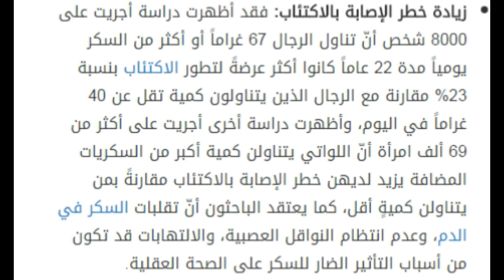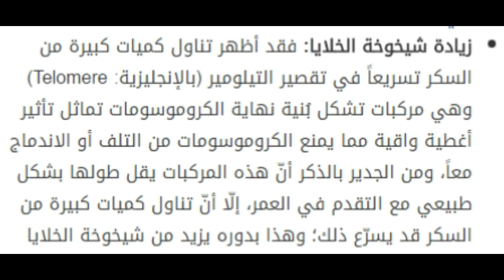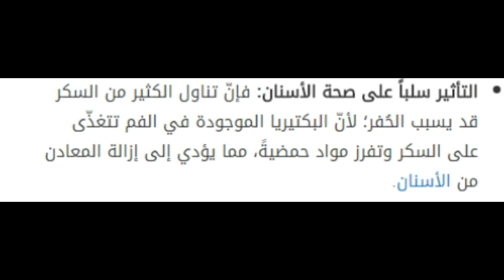وصفة قالب السكر الصحراوية لزيادة الوزن و تكبير المؤخرة ستغير شكلك 360 ذرجة؟؟حداري ألبنات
~ شكون أنا !!
مرحبا أنا كوثر من المغرب امراة عربية مغربية تحب ان تتقاسم معكم كل ما تحب و كل ما يخص المرأة من جمالها صحتها نفسيتها بيتها و مطبخها والعنايه بصحة وجمال الشعر احبكم